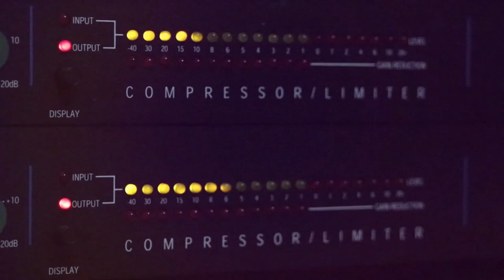الفنان مصطفى الخطيب 2020 ريمكس ناري بنت الجامعة مع تسجيلات حرز الله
دحيه سالم
  دحيه ايمن
 دحيه معين
 دحيه الزعبور
  دحيه عماد
  دحيه يا
  دحيه يوسف
  دحيه ابو
  دحيه بدويه